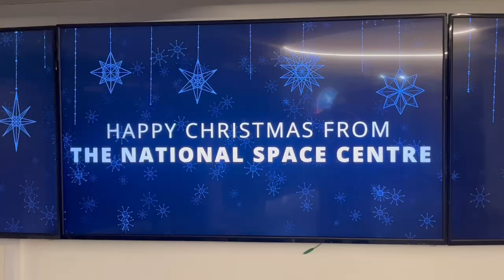Screen Icons - R2D2 available through AliveNetwork.com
From the Movie Set to YOUR next big event or celebration. Providing an unparalleled edge and a guaranteed, sure fired hit that your guests and clients will never forget!! Be it personal or corporate, our screen accurate Star Wars and Superhero Characters are primed and ready to bring that Wow Factor that your event demands - Nationwide!!